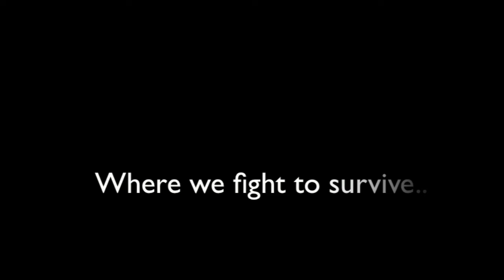Super Craft Bros w/Jonny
Comment what you you like about our channel and you will be entered into the build challenge!
COOKIE ARMY
sub
enjoy the summer!